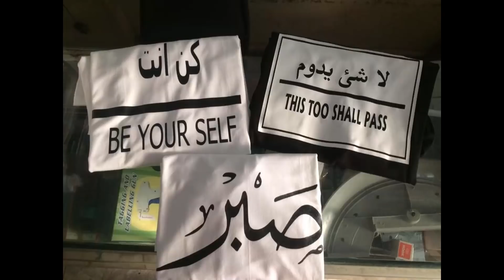يااااه اخيرا حققت امنيتى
امنيه كنت ارغب بتحقيقها ولم اصدق ابدا ان استطيع ذلك
لينك الصفحة